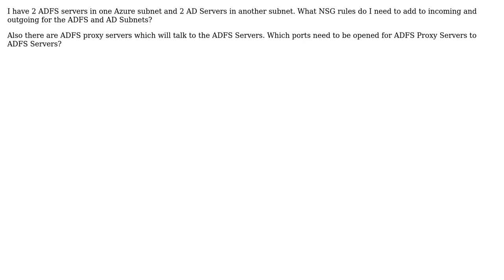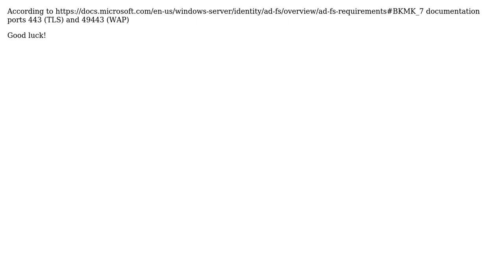Which firewall ports need to be opened up between ADFS and AD servers?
With thanks & praise to God, and with thanks to the many people who have made this project possible! | Content (except music & images) licensed under CC BY-SA | Music | Images & others | With thanks to user Jose Paredes user itye1970 and the Stack Exchange Network Trademarks are property of their respective owners. You are responsible for your own actions.